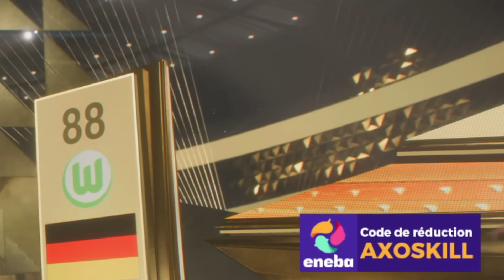OMGGG c' est INCROYABLE 😍 JE PACK cette ENORME CARTE NIKE pour ma TEAM FC 24 ultimate team - AX0€ 3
TOUTES LES CARTES PSN EN PROMO :
🎟️  CODE : axoskill

- Reduction 3 pour 2 avec le code : axoskill